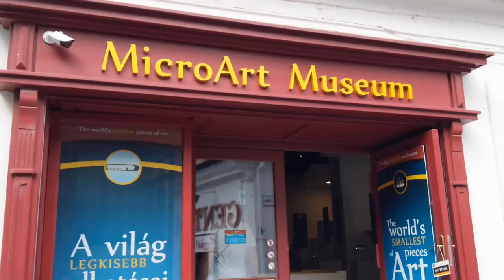Cruise Vlog: Danube River Cruise with Scenic, Ep. 1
We sailed on the Danube River with Scenic Cruises on the luxury cruise ship Scenic Jasper. This is Episode 1 of our two-part series on this voyage that went from Budapest to Passau on the Danube River.

In this part, we sail from Budapest to Vienna, do some biking and watch an opera performance. I also give you a tour of the Scenic Jasper cruise ship and show you our cabin.